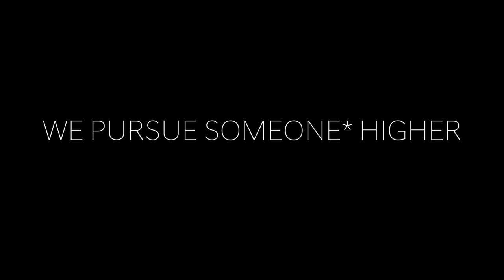St Thomas More Campus Ministry Promo 2019 (University of Oklahoma Catholic)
Campus Ministry promotional for St. Thomas More University Parish at the University of Oklahoma.